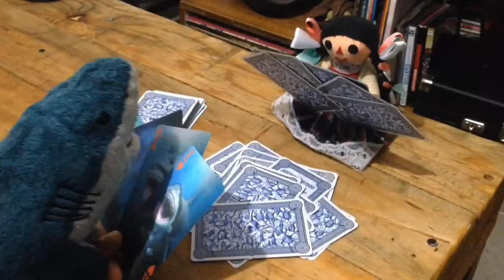Jugando Póker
Aquí jugando Póker con mi mejor amiga Mari Juanita.